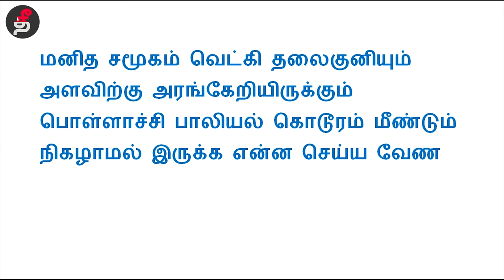உயர் அதிகாரிகளின் உதவி இல்லாமல் பொள்ளாசியில் இப்படி நடந்திருக்க முடியது -பி.ஆர்.நடராஜன்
பொள்ளாசியில் நடந்த கொடுமைக்கு எடுக்கப்பட வேண்டிய நடவடிக்கை குறித்து விளக்குகிறார் மதச்சார்பற்ற முற்போக்கு கூட்டணியின் கோவை தொகுதி  மார்க்சிஸ்ட் கட்சி வேட்பாளர் பி.ஆர்.நடராஜன்